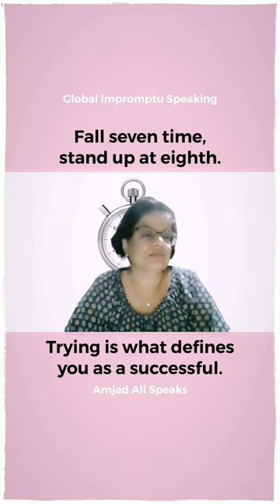Fall seven time and stand at the eighth. | Amjad Ali Speaks